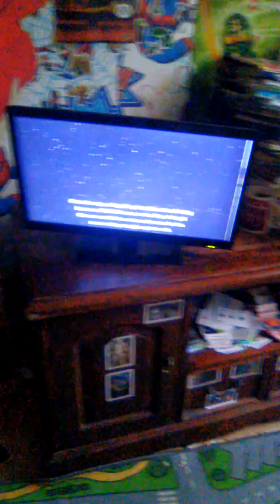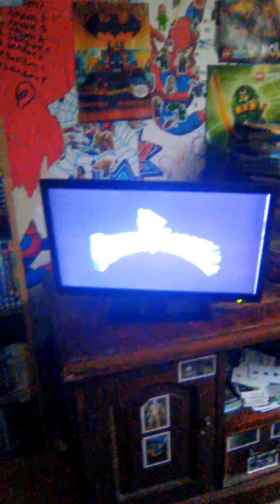Mighty Morphin Power Rangers the movie theme song